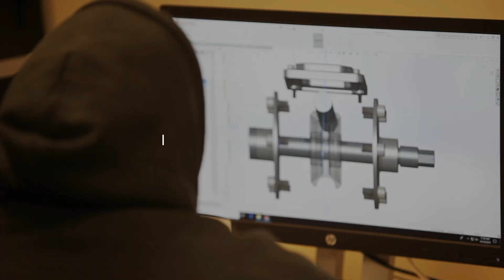Computer Aided Drafting & Design Tech/3D Printing Pathway at Mid Michigan College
💻🎨 Ready to bring your designs to life? The Computer Aided Drafting & Design Tech/3D Printing program at Mid Michigan College is where creativity meets technology! 🚀 From drafting blueprints to creating 3D models and prints, you’ll learn the skills to build the future. 🏗️🔧

Whether you dream of designing products or building the next big thing, we’ve got the tools to help you succeed! 🖨️✨ Apply today at midmich.edu!